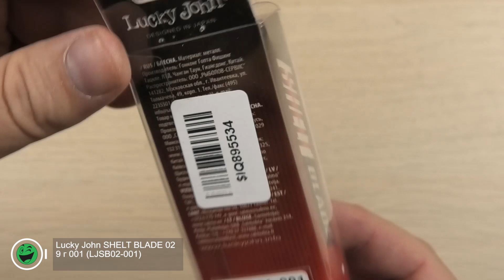Розпаковка Lucky John SHELT BLADE 02 9 г 001 (LJSB02-001)